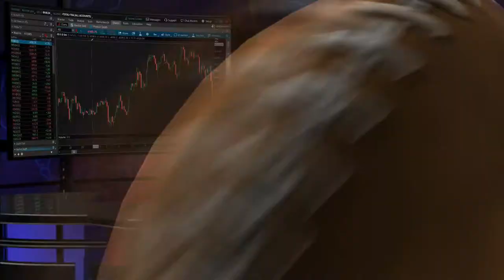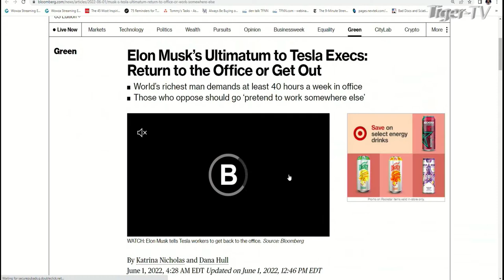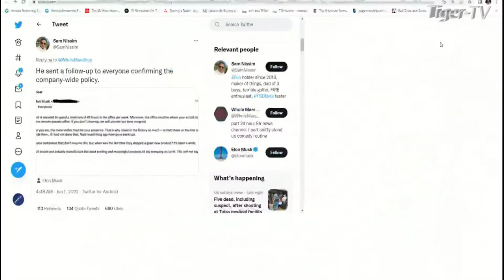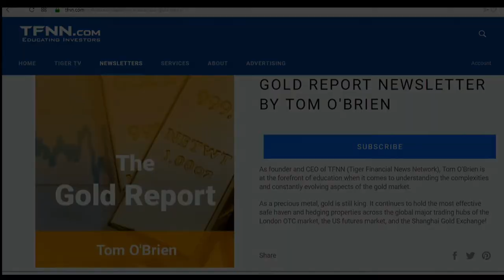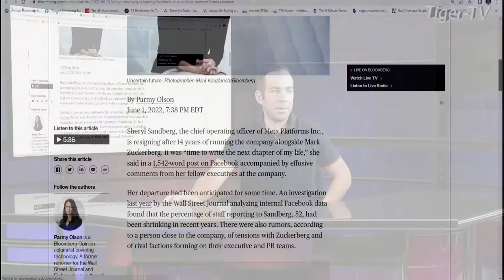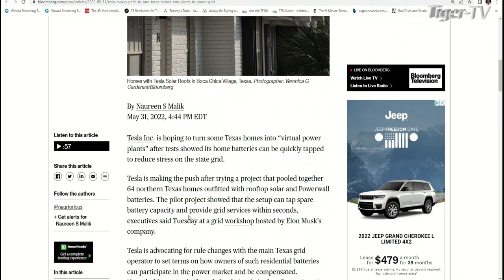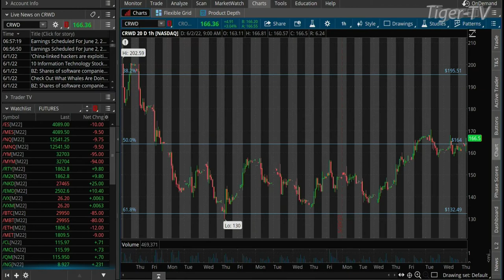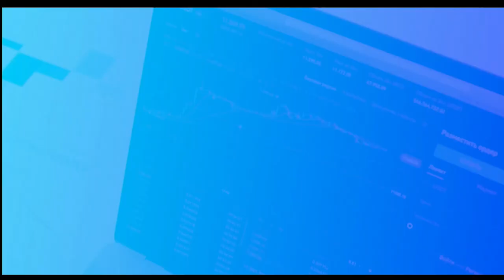June 2nd The Morning Market Kickoff with Tommy O'Brien on TFNN - 2022